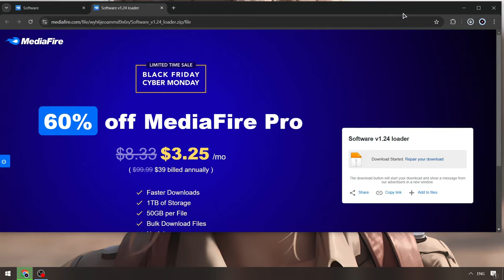Free Update Blox Fruits Script | Blox Fruits Cheats [NEW] | Blox Fruits Hack Menu 2024 [Download]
Password: 4678

If you can’t download / install program  , you need to:
1. Disable / remove antivirus (files are completely clean)
2. If you can’t download, try to copy the link and download using another browser!
3. Disable Windows Smart Screen, as well as update the Visual C++ package

STATUS: WORKING!